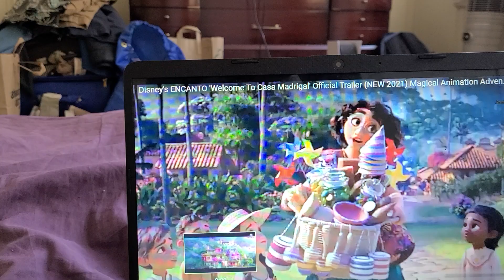ENCANTO WELCOME TO CASA MADRIGAL TRAILERRR TRAILER